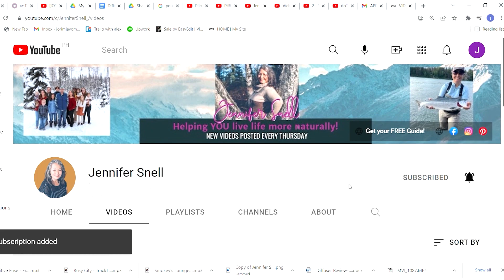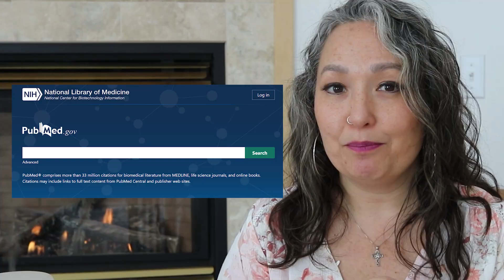Essential Oils MUST-HAVES For Stress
Feeling overwhelmed?  Worried, stressed?  Stress no more! In this video I will be covering 5 essential oils MUST HAVES for stress.  I will share the benefits of essential oils and how to use essential oils to reduce stress.  Aromatherapy is one of the best ways to use essential oils for your emotions, for stress and relaxation.

Essential oils are not created equally, in this video I will be talking about doterra essential oils.

🌺 To purchase All The Essential Oils For Stress Mentioned In This Video,

🌺 Download my free PDF, 5 Tips to Boost Your Immune System Naturally